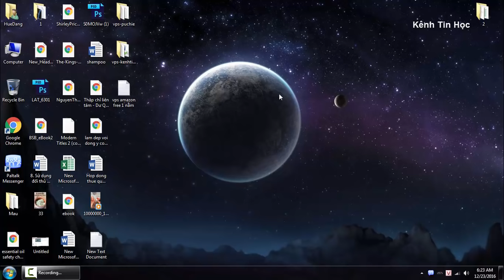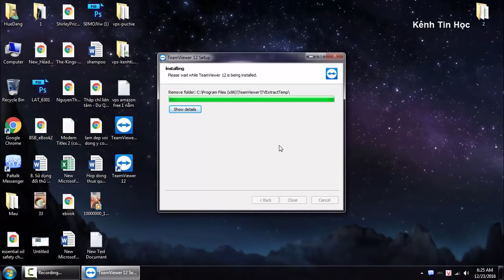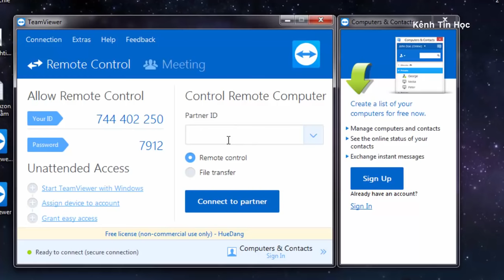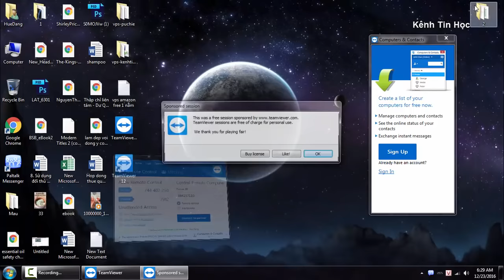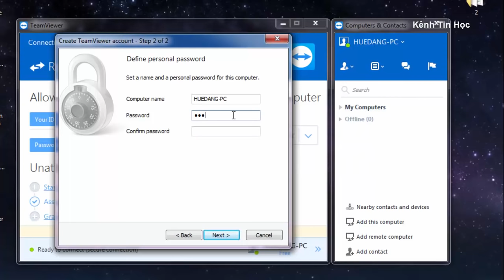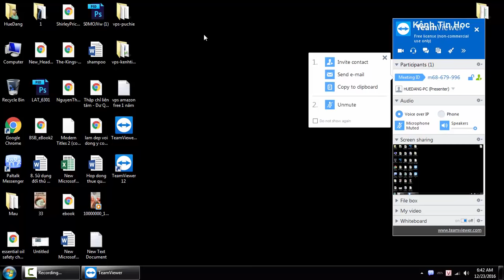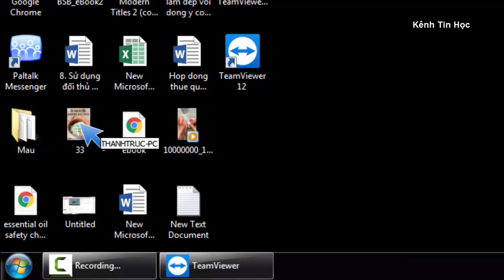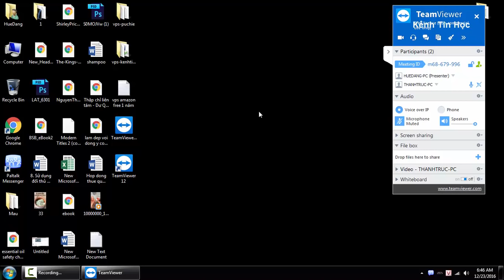Cách cài TeamViewer và hướng dẫn sử dụng - Kênh Tin Học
Cách cài TeamViewer và hướng dẫn sử dụng

TeamViewer là phần mềm hỗ trợ kết nối và điều khiển từ xa. Bạn có thể dùng nó để truy cập vào máy tính khác, hoặc để người ta vào máy của bạn.

Chương trình này có rất nhiều tính năng hay mà lại hoàn toàn miễn phí.

Đây là phần mềm an toàn, nhưng khi bạn đưa ID và Pass cho người khác, họ có thể dùng nó để truy cập vào máy của bạn.

Họ có thể nhìn thấy màn hình và điều khiển máy bạn, nhưng bạn cũng có thể nhìn thấy những gì họ đang làm. Giả sử bạn muốn chấm dứt kết nối, thì chỉ cần bấm dấu X để tắt đi là họ sẽ phải thoát ra.

Bạn cũng có thể dùng TeamViewer để xây dựng một buổi họp nhóm, hội thảo, hay khóa học online, v.v...

Bạn cũng có thể dùng nó để nhắn tin, gọi video, gửi tài liệu với người dùng khác hay một nhóm.

* Hướng dẫn cài TeamViewer:
Bạn hãy làm theo hướng dẫn trong video, bạn chỉ mất vài giây để tải về. Toàn bộ quá trình tải và cài đặt mất chưa đến 1 phút.

Nếu bạn gặp khó khăn trong quá trình cài đặt hoặc có câu hỏi nào, hãy cho mình biết ở phần bình luận bên dưới. Mình sẽ hỗ trợ bạn hết mình! :)